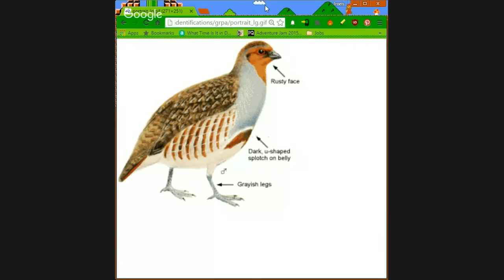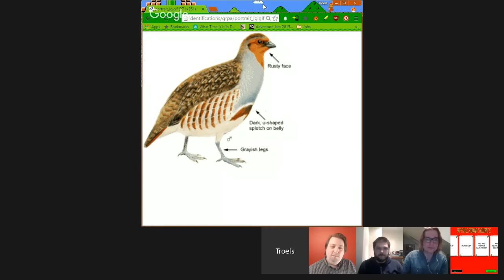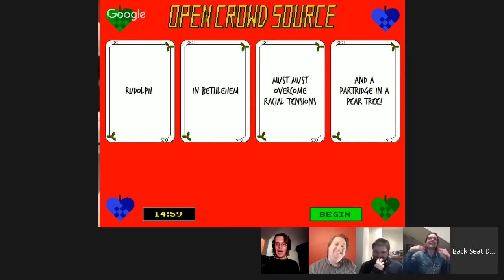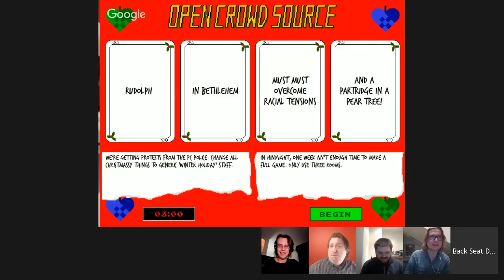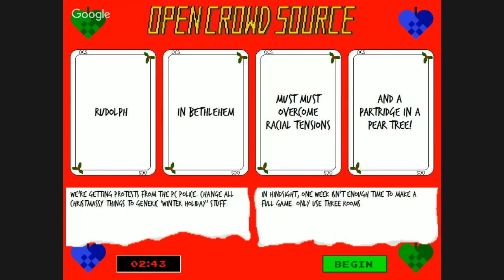Open Crowd Source S2E7: Richard Cobbett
For our riveting season finale, we are joined by celebrated cynic and professional games journalist Richard Cobbett!